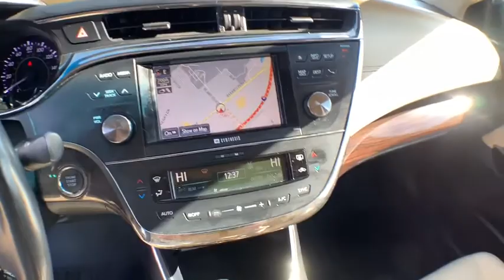2014 Toyota Avalon Hampton, Chesapeake, Williamsburg, Yorktown, Newport News, VA 411631A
Attitude Black Used 2014 Toyota Avalon available in Newport News, Virginia at Suttle Motor Corporation. Servicing the Hampton, Chesapeake, Williamsburg, Yorktown, VA area.